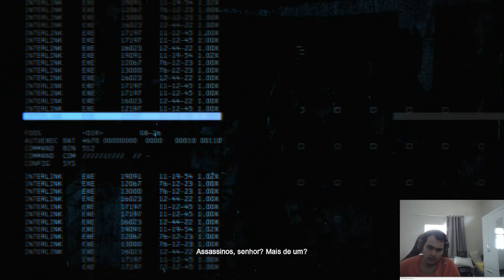BATMAN ARKHAN ORIGINS PARTE 4